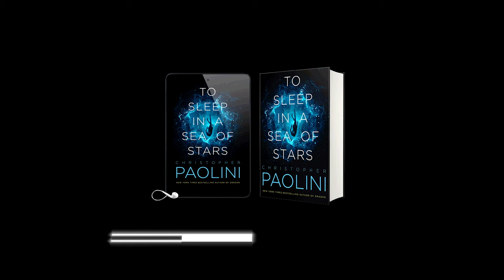Fractalverse Theme - TO SLEEP IN A SEA OF STARS AUDIOBOOK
Dive into the Fractalverse with this epic theme, composed by Malte Wegmann, for the TO SLEEP IN A SEA OF STARS audiobook. This is the intro theme. It really captures a sense of wonder leading into Kira's journey.

After hearing his work, I reached out to Malte, and he very kindly agreed to compose the intro and outro music for the audiobook. He has also been doing some superb soundtrack work for the Inheritance Cycle (link further down). Thank you, Malte! I’m incredibly lucky to have fans as talented as you!

For more information about Christopher Paolini and his ongoing projects, please